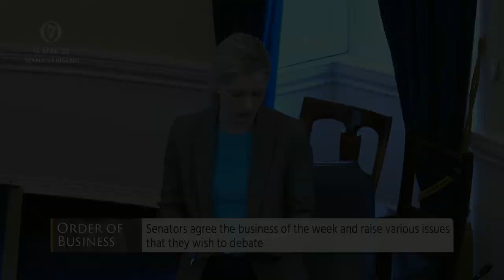Senator Sharon Keogan- speech from 18 Apr 2023